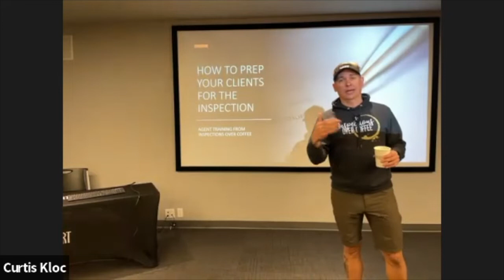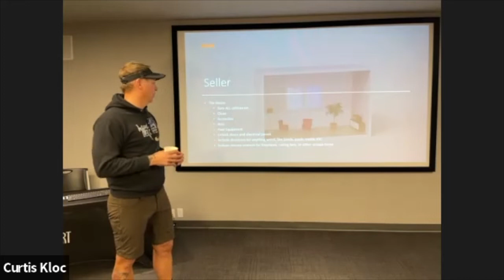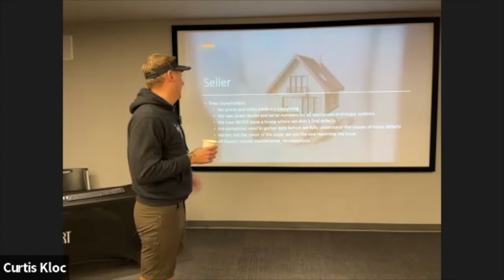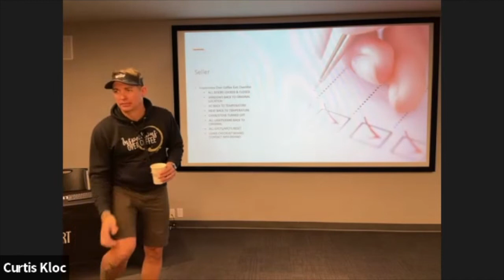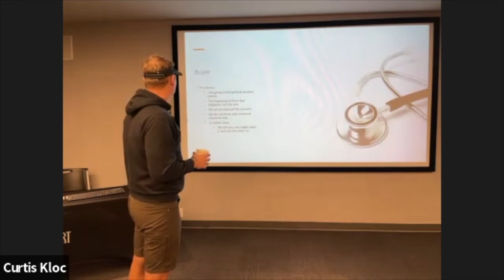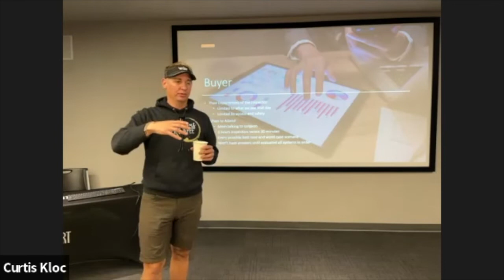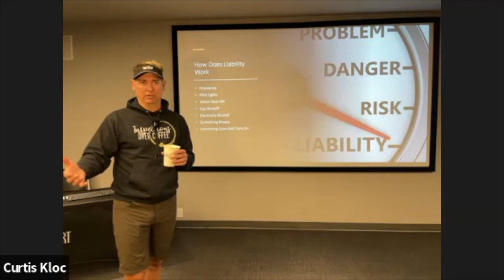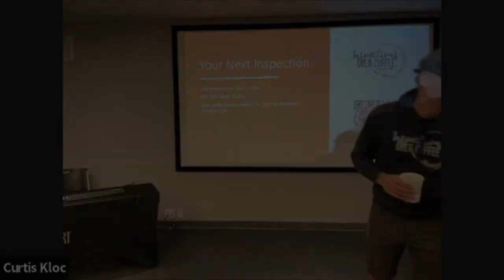Top Real Estate Agent Training: Prep Your Clients for the Home Inspection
Curtis Kloc explains how to coach your buyers and sellers through a successful home inspection experience.